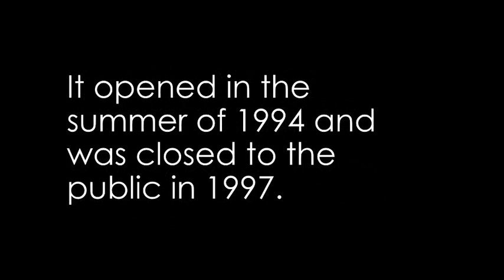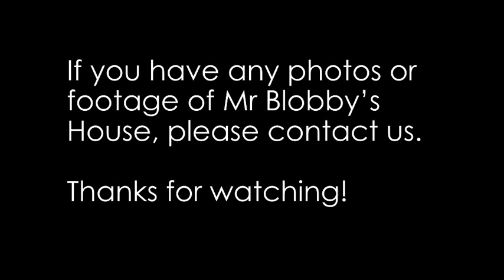Mr Blobby's House Before & After Photos | Crinkley Bottom at Cricket St Thomas | Dunblobbin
Mr Blobby's House at Crinkley Bottom theme park has been the topic of many urban exploration forums for years, but what did the park used to look like? Here are a selection of before and after photos showing Dunblobbin in its heyday and following its closure in the late 90s.